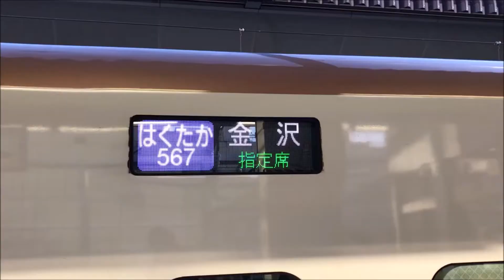あさま号をみんなでお迎えしてはくたか号で出場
東京駅に入線するときは駅スタッフ全員できれいに整列してお迎えします。
そのあとはご存じの通り、短時間での清掃など